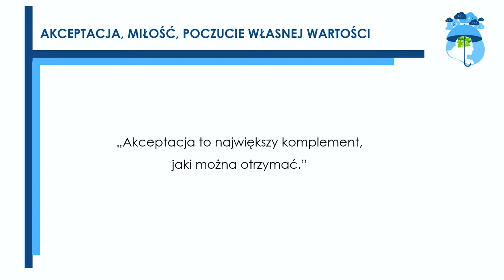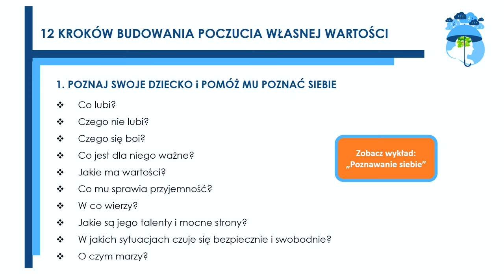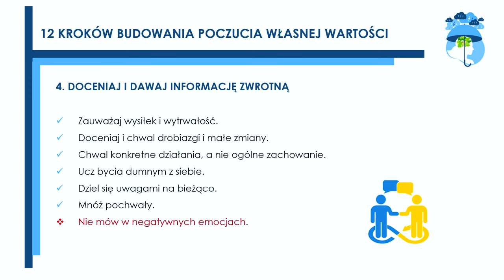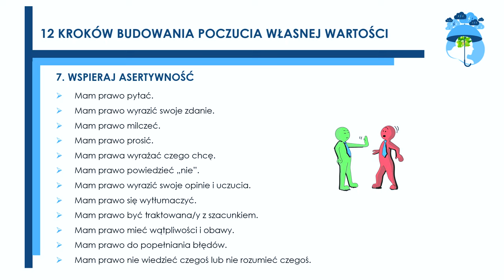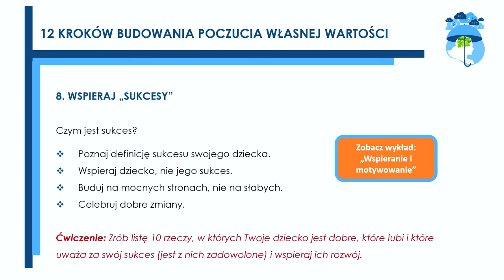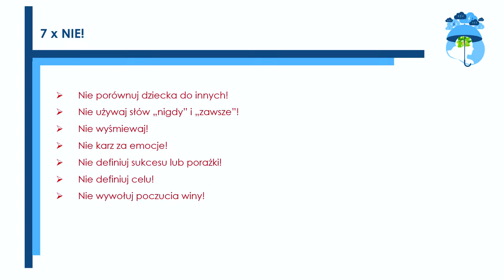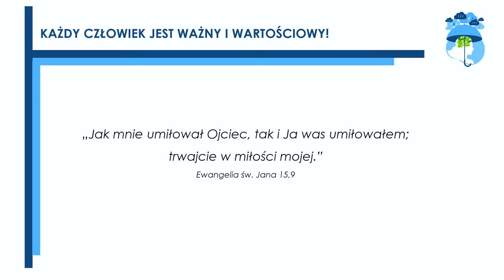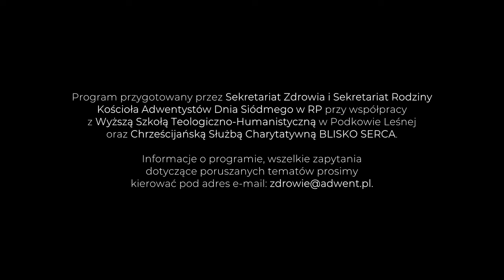Budowanie odporności psychicznej: zdrowe relacje, budowanie akceptacji, miłości i własnej wartości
Druga Konferencja Zdrowia Psychicznego Dzieci i Młodzieży. Wykład Małgorzaty Rykuckiej, coacha i wykładowcy, pt. „Budowanie odporności psychicznej: zdrowe relacje, budowanie poczucia akceptacji, miłości i poczucia własnej wartości". W dalszej części panel dyskusyjny. Uczestniczą Beata Śleszyńska (dyrektorka Sekretariatu Zdrowia oraz prowadząca), Małgorzata Rykucka (coach, wykładowca), Agata Rubak (pedagog), Edyta Żyła-Kania (psycholożka, psychoterapeutka).

Konferencja jest kontynuacją pierwszej edycji, która odbyła się w kwietniu 2023 r. Poświęcona była ogólnym informacjom o zaburzeniach psychicznych dzieci i młodzieży, możliwych przyczynach i objawach, ale również o podejmowanych próbach leczenia. Natomiast ta edycja jest o budowaniu odporności psychicznej dzieci i młodzieży, która jest wyznacznikiem zdrowia w wymiarze psychicznym, społecznym, duchowym i somatycznym oraz jakości samego rozwoju. Poruszane tematy są niezwykle ważne i dotyczą nas wszystkich jako rodziców, opiekunów oraz nauczycieli.

Wydarzenie organizuje sekretariat Rodziny i Zdrowia Kościoła Adwentystów Dnia Siódmego w RP pod patronatem Chrześcijańskiej Służby Charytatywnej „Blisko Serca” oraz Wyższej Szkoły Teologiczno-Humanistycznej w Podkowie Leśnej, w której studenci kształcą się m.in. na specjalności „promocja zdrowia”.